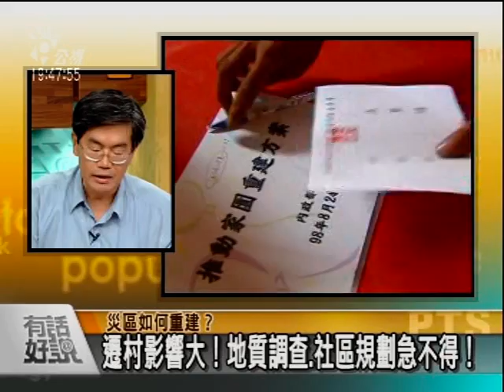新流感大流行！ 9月進入高峰！防疫大戰 我們準備好了嗎？ 災民看重建 災後重建條例續審中！居民信心如何重建？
龍鳳寺小林村安置中心傳出新流感，證實虛驚一場，已飽受驚嚇的災區民眾，目前又集體暫居安置中心，如何避免群聚感染？政府做的夠不夠？民眾又該注意什麼？災區有哪些潛在醫療、疫情或心理重建問題？

立院重建條例審查進度，朝野對重建委員會有共識但財源與預算協商中。欲速不達？來賓怎麼看？環境問題與災區狀況掌握充足嗎？求快反而產生更多後遺症？

小林村目前情況如何？災民想回五里埔，安全嗎？安置在學校的災民都將因學校開學而陸續遷離，災民何去何從？專家看重建條例：可能遭遇哪些問題？遇世紀災難無人敢擋預算，甚至繼續加碼！預算控管與政策品質堪憂？